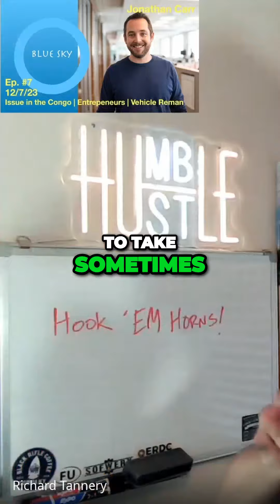PIVOT! Paralysis by Analysis Will Kill Your Business!